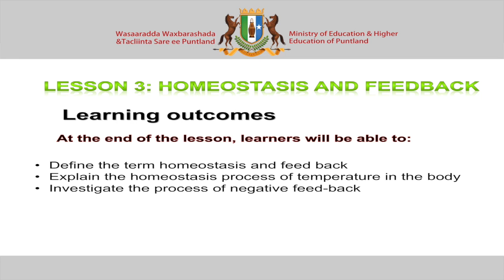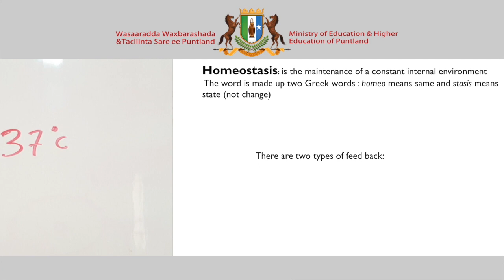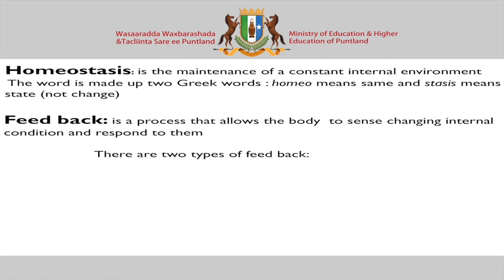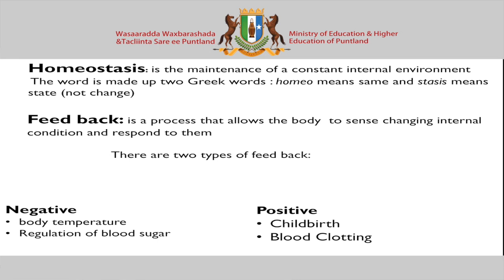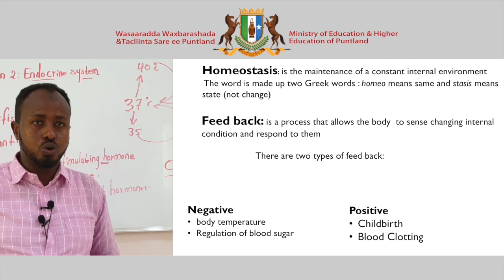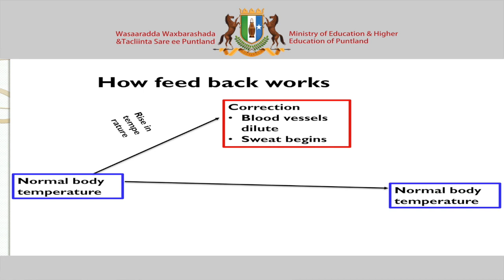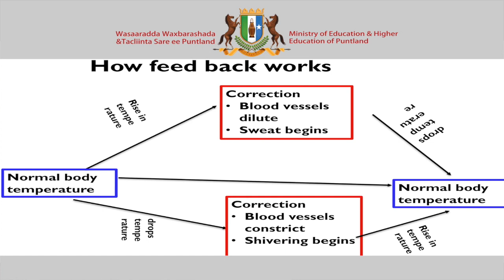Biology - Chapter - 1 - Lesson 3